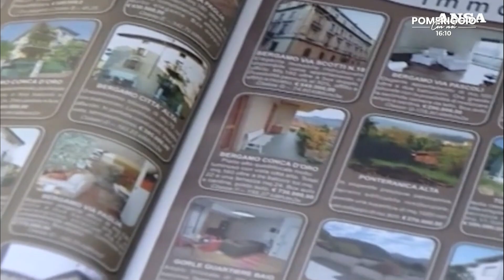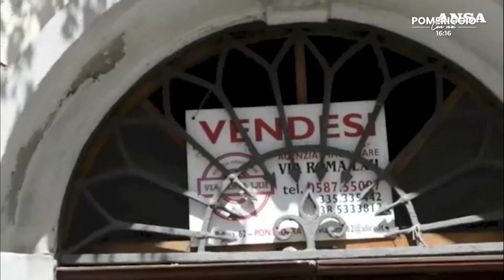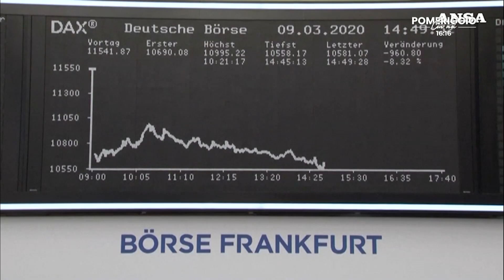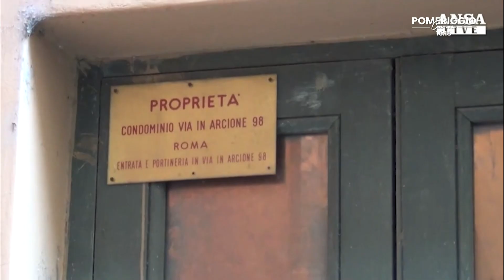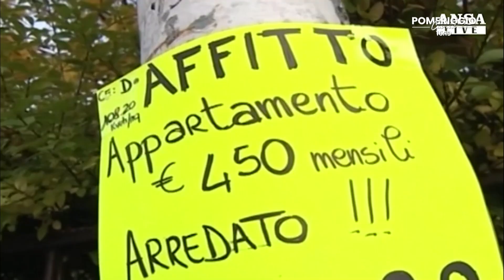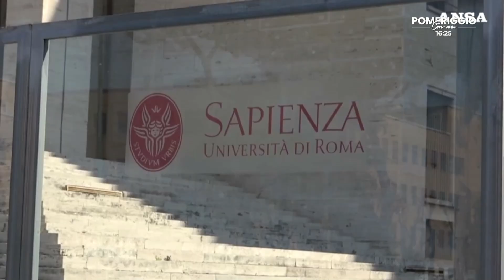POMERIGGIO CON NOI: le difficoltà dei giovani per diventare adulti con Luigi Gabriele